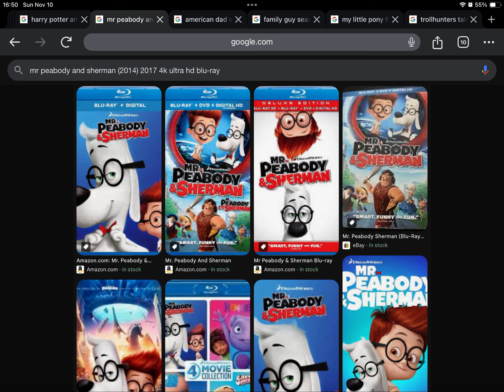Happy Late 7th Anniversary to Mr. Peabody and Sherman (2014) (2017)